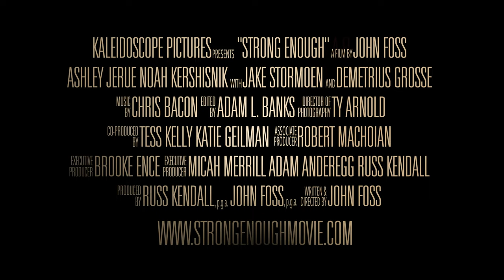Strong Enough - Official Trailer (2022) | Drama, Sports, Women-Lead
Directed by: John Foss

Starring: Ashley Jerue, Demetrius Grosse, Noah Kershisni, Kim Rhodes, Jake Stormoen, Cameron Sawyer, Lauren Fardos, Summer Farnsworth, Julie Slack

Synopsis: Over the course of one afternoon amateur crossfitter Sam (Ashley Jerue) faces down an event to set five world records in a half-hour, putting her on the path to become a pro. Despite a tough year with the loss of her father and a crumbling marriage she has become the strongest she’s ever been, and she is out to prove herself. Her coach, Shane (Demetrius Grosse, 'Fear the Walking Dead'), has organized the event with potential sponsorships on the line. But just before she begins the timed event conflict erupts with Charlie (Noah Kershisnik, 'The Killing of Two Lovers'), her estranged husband. On the verge of collapse, every aspect of Sam’s ability is tested as the afternoon becomes more than record setting, but a desperate struggle to hold everything together by winning it all. The cast is also supported by Jake Stormeon (CW’s 'The Outpost'), Kim Rhodes ('The Suite Life of Zack & Cody') and more. The film was shot on location in Utah at an actual cross-training gym. The five world records in the film are based on real Guinness World Records that were previously set in 2017. Ashley Jerue beat over 1700 submissions for the role, and pulls double-duty acting and attempting to break all five records within the film. ‘Strong Enough’ combines the spectacle of sport with a traditional narrative in a first-of-its-kind, cross-training drama.

About Us: Gravitas Ventures is a worldwide film distributor & collaborator with thousands of independent artists. Past films include: The King's Daughter, The Secret: Dare to Dream, Our Friend, Queen Bees, Vanguard, Shortcut, The Killing of Kenneth Chamberlain, Finding Kendrick Johnson, Looks That Kill, Sound City, Armstrong, Above The Shadows, The River and the Wall, and many more.